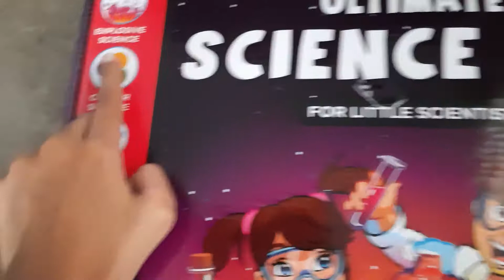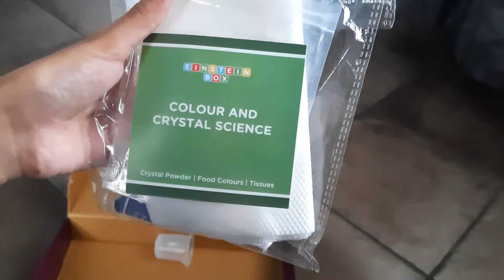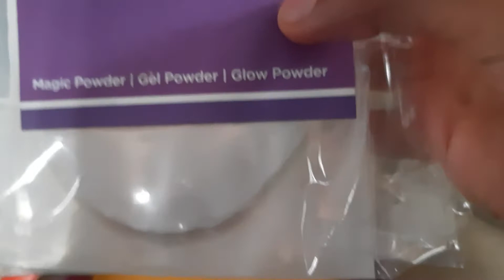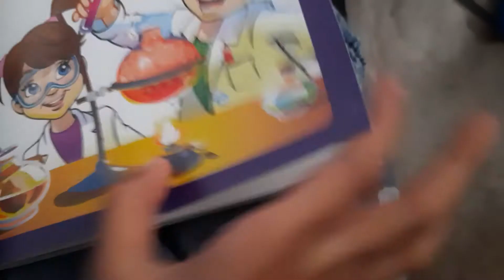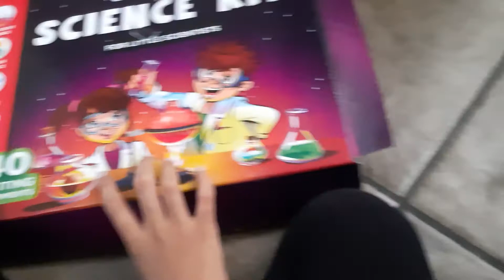unboxing of science kit|IFRA, S LITTLE THINGS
science kit